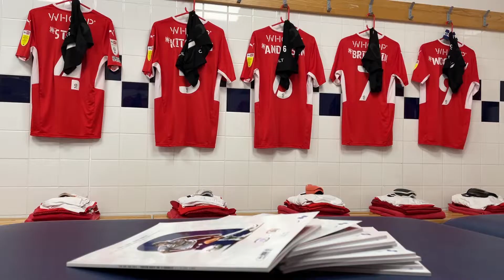RECAP | Preston (A)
Our bitesized review of the trip to Deepdale.